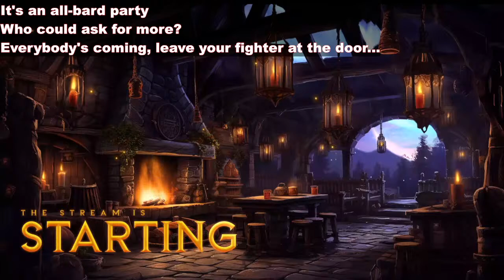"It's an all-bard party, who could ask for more?"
I finally have power again, time to go back and continue Quest 1: Get Withers